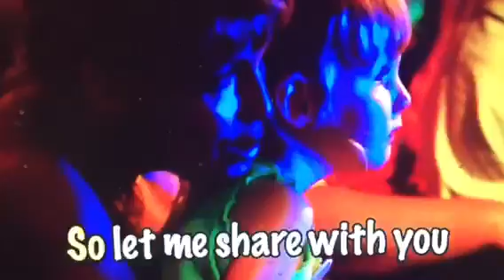The Doodlebops ~ My Ukulele (Sing-Along Version with Lyrics on the TV Screen)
Kiddie TV Show The Doodlebops singing Deedee Doodle and Moe Doodle's Brother Rooney Doodle's Song "My Ukulele"
Episode Title: "Don't Use It, Don't Need It"
Doodlebops Cast:  Lisa J. Lennox as Deedee Doodle, Chad McNamara as Rooney Doodle and Jonathan Wexler as Moe Doodle
Their Doodlebop Costume Colors Worn on the TV Show: Deedee is the Pink Colored  One, Rooney is the Blue Colored One and Moe is the Orange Colored One 😄
Music: The Doodlebops ~ My Ukulele Sing-Along Available to Watch on YouTube Freely 😄